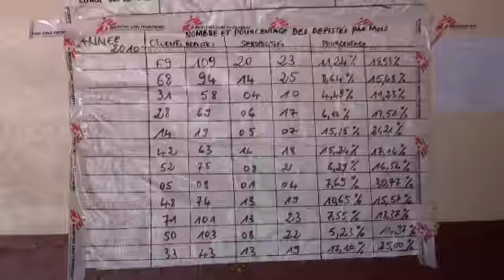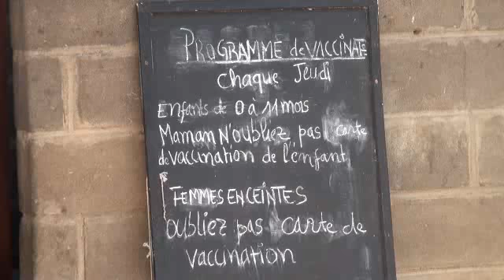CAR - A State of Silent Crisis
Central African Republic (CAR): Beyond the capital,Bangui, there's little or no access to healthcare. The few facilities scattered across the country often lack drugs and qualified medical staff.
The health ministry's budget is practically non-existant and international organisations are reluctant to get involved.
M?decins sans fronti?res has been working in the country for six years and employs 1,400 people to provide primary and secondary health care.
We provide probably 50 percent of the healthcare access outside of the capital.